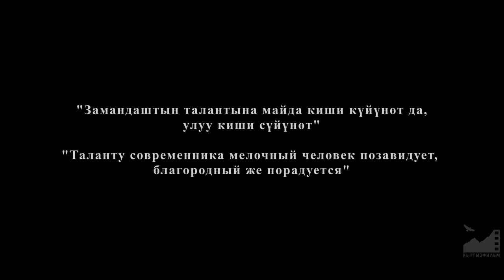"Залкарлар" (соц.ролик) 2018